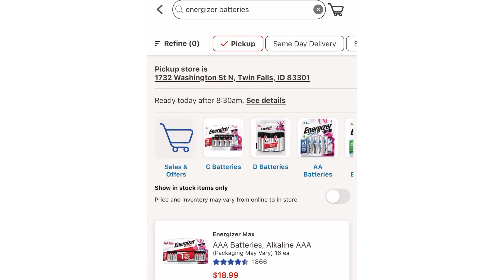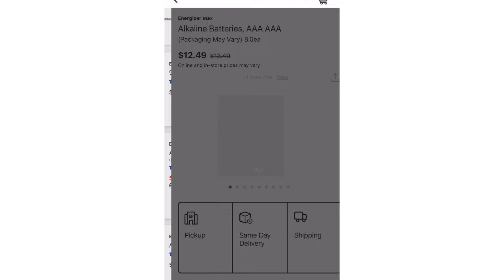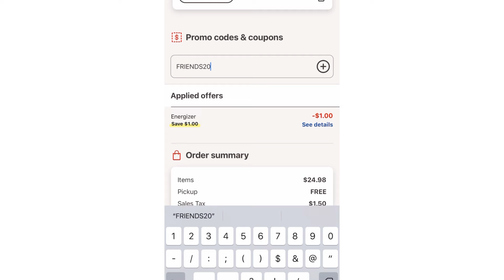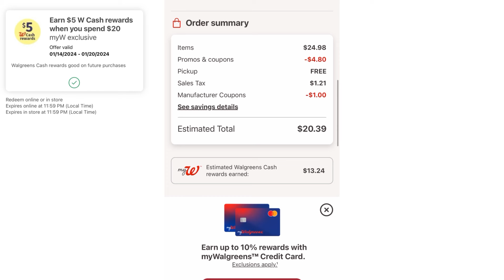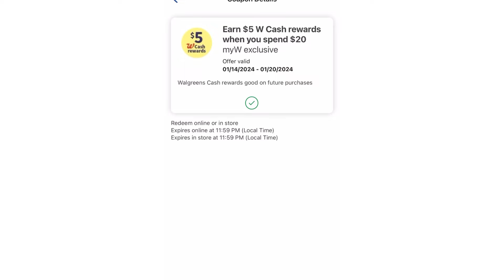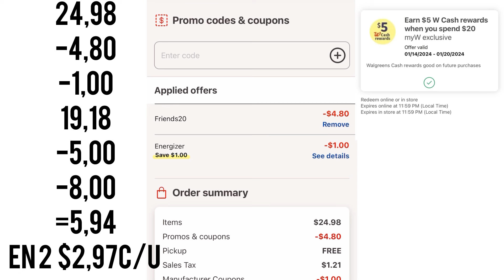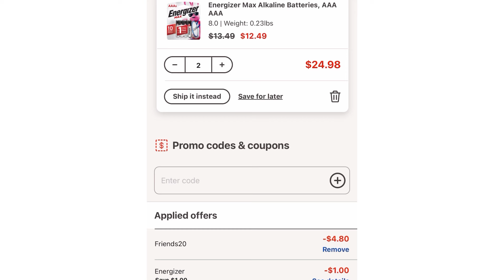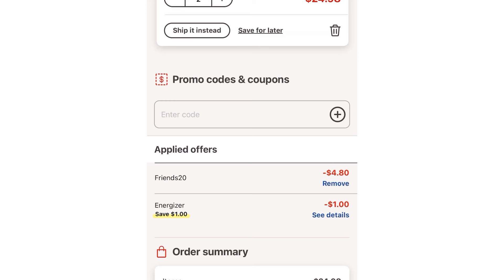Oferta caliente ‼️casi regaladas 🚨😲💣🔥